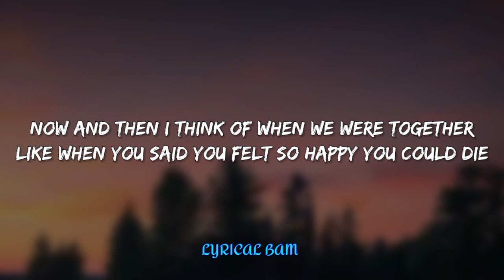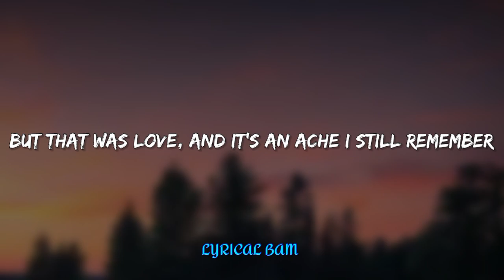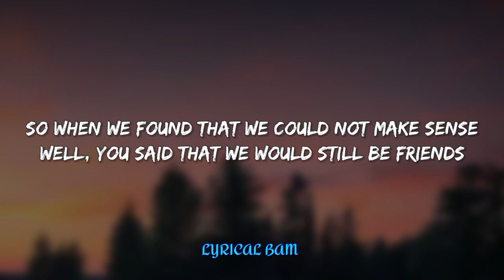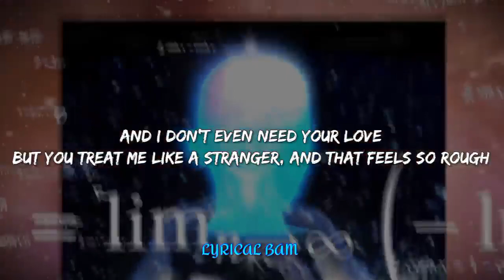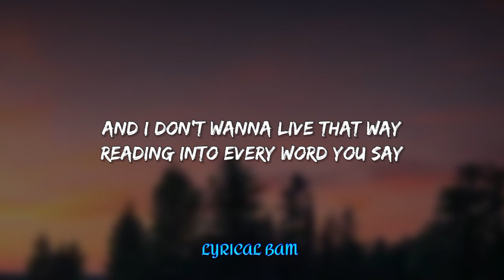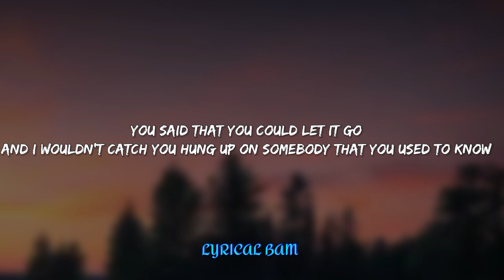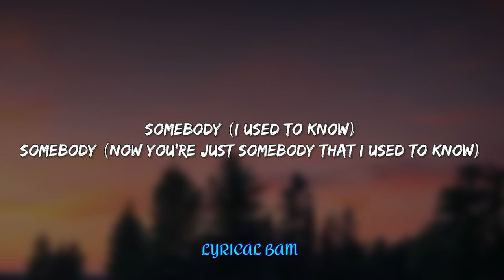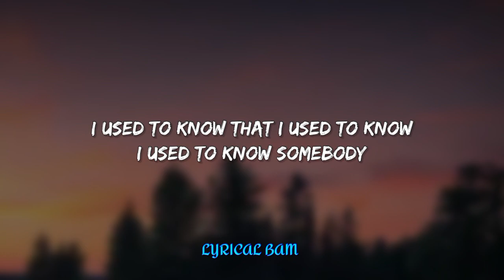Gotye - Somebody That I Used To Know (Lyrics) ft. Kimbra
Lyrics
Make out like it never happened and that we were nothing (aah-ooh)
And I don't even need your love (ooh)
But you treat me like a stranger, and that feels so rough (aah)
No, you didn't have to stoop so low (ooh)
Have your friends collect your records and then change your number (aah)
Somebody